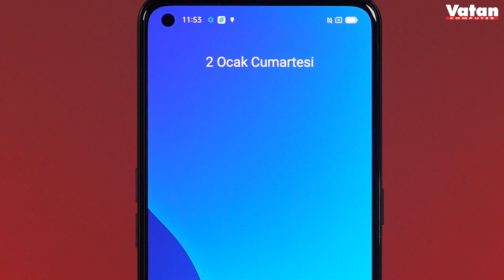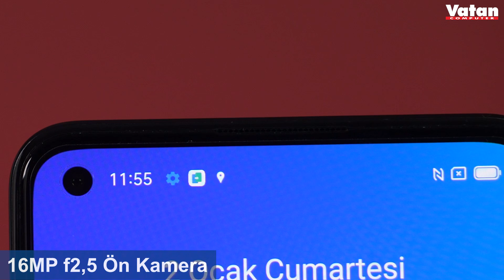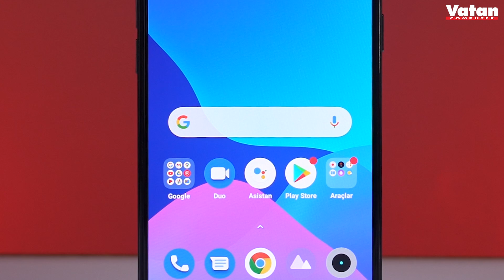120 Hz Akıcı Ekran ; Realme GT Neo 2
Tasarım

Arka kapağında bulunan parlak siyah rengi ve 3'lü kamera dizilimi ile şık ve dikkat çekici bir görüntü kazanılmıştır.

Büyük ve Akıcı Ekran

Realme GT Neo 2  6.62"  amoled ekrana sahiptir. Bu sayede hem büyük ekran deneyimini yaşarken hem de daha canlı renkler ile telefon kullanım deneyiminizi üst seviyelere çıkaracaktır. Tüm bunların yanı sıra 120 Hz ekran yenileme hızı sayesinde oyunlarda veya günlük kullanımlarda ki ekran geçişlerini ve akıcılığını kusursuz olarak ekrana yansıtacaktır.

Güçlü İşlemci ve Depolama

Realme GT Neo 2 Qualcomm Snapdragon 870 8 çekirdekli  3.2 Ghz hızında ki işlemcisi ile performans alanında tüm beklentilerinizi karşılayacaktır. Bu performansı ise 12 GB mobil ram ve Adreno 650 grafik işlemcisi desteklemektedir.  Bu sayede oyunlarınızı, uygulamalarınızı rahatlıkla kullanabileceksiniz. Bu kadar performans gerektiren uygulamalar ve oyunları da depolamak gerekiyor, burada da 256 GB depolama alanı ile depolama sorununu ortadan kaldırmaktadır.

Üçlü Kamera Dizilimi

Realme GT Neo 2 64 MP arka kamerası sayesinde hayatınızın bir çok anında karşınıza çıkan güzel anların ve manzaraların ister fotoğrafını, isterseniz ise 4K 60 Fps  videolarını çekebilir ve anılarınızı ölümsüzleştirebilirsiniz. 8MP geniş açı kamerası ve 2MP makro kamerası ile de çekimlerinizi profesyonelleştirebilirsiniz.  Ön kamerasında ise 16 MP değer mevcuttur. Bu sayede öz çekimlerde kusursuz bir görünüm kazanacaksınız. Ayrıca ön kamerası ile de 1080P 30 FPS videolar çekebileceksiniz.

Parmak İzi Okuyucu

Telefonun hemen ekranına yerleştirilmiş parmak izi okuyucusu yuvası ile güvenliğiniz ön planda tutulmaktadır. Parmak izinizi kayıt ederek, parmak izi yuvası sayesinde rahatlıkla açabilirsiniz ve şifre sorununu ortadan kaldırabilirsiniz.

Hafif

Performans, batarya , kamera gibi bir çok etkileyici donanımı bir arada bulunduran Realme GT Neo 2sadece 199.8 Gram ağırlığa sahiptir.  Bu sayede uzun süreli kullanımlarda bile elinizi yormayacaktır.

Batarya

Realme GT Neo2  bu kadar performansı bir arada bulundurmasının yanı sıra 5000 mAh batarya gücü ile enerji sorununu ortadan kaldırmaktadır.  Bu sayede daha uzun süreler şarj etmeden rahatlıkla kullanabileceksiniz. Şarjınızın azaldığı veya bittiği durumlarda ise 65 W hızlı şarj desteği sayesinde kısa süre içerisinde tam kapasiteli şarja ulaşabilecek ve kaldığınız yerden kullanıma devam edebileceksiniz.